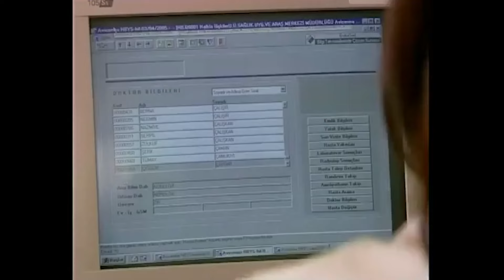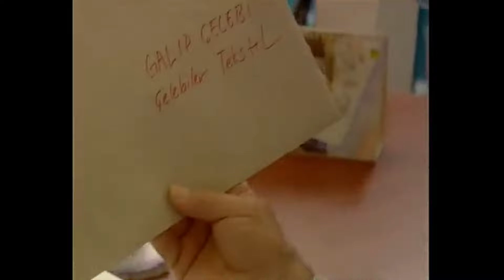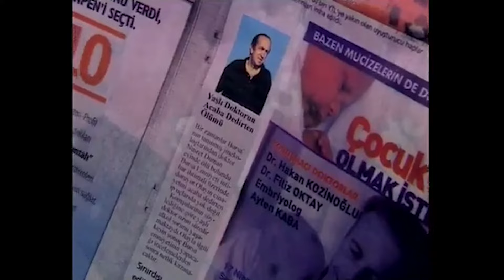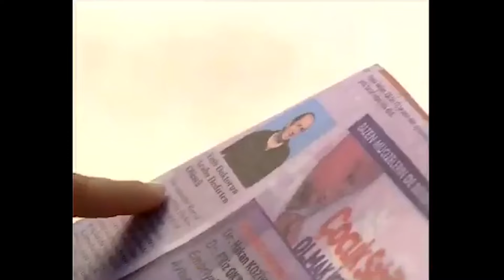Yanık Koza | 6. Bölüm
Uludağ'da intiharın eşiğine gelen ancak tesadüfen Leyla Emirli tarafından kurtarılan Galip artık bambaşka bir duyguya bürünmüştür. Tek amacı "Ömerasaf'ın babasının kimliğini ortaya çıkarmak" ve Esmanur Hanım'dan öç almaktır. Bunun için her şeyi göze alan Galip Çelebi önce Hanzade ile boşanmaya karar verir. Ardından Veysel'in gerçek kimliğini ortaya çıkarmak ve babası Asaf Bey ile annesi Esmanur'u yüzleştirmektir. Bir yandan da Hanzade'nin hamile kalmasında en büyük rolü oynayan Doktor Nusret'e adım adım yaklaşmaktadır Galip. Tek amacı doktor Nusret'i konuşturmaktır, ancak geç kalmıştır!

Bursa'nın köklü, iyi tanınan ve başarılı bir ailesi olan Çelebiler, dışarıdan bakıldığında adeta mükemmel, zengin, birbirlerine bağlı, mutlu, muhafazakâr, haysiyetli ve takdir edilen bir Bursalı ailedir. Baba Asaf Çelebi'nin, yıllar evvel iki ilkel tezgâhla kurduğu tekstil atölyesi, Türkiye'nin en gelişmiş tekstil fabrikalarına dönüşmüş ve Amerika'ya, Avrupa'nın hatırı sayılır firmalarına hatta iç pazara kumaş ve giyim üreten bir holding halini almıştır. Tüm bunların arkasında, İstanbul Teknik Üniversitesi'ni bitirir bitirmez, Bursa'ya baba ocağına dönen ailenin büyük oğlu Galip Çelebi vardır. Doğal, iyi niyetli, karizmatik ve çalışkan bir adam olan Galip, hep hayırlı bir evlat olmuştur. Çelebi ailesinin en büyük şansı olan Galip, Hanzade Birkol ile evlenmiş ve evliliğinin üçüncü yılında bir de oğlu olmuştur: Ömerasaf. Galip ve kardeşi Akın Çelebi, hem iş dünyasında hem de çevrelerinde hasetle ve takdirle bakılan iki varisidir bu imparatorluğun. Anneleri Esmanur Hanım, Bursa eşrafının en güçlü kadınlarındandır. Galip'in eşi Hanzade ise Bursa'nın en şanslı gelini. Galip ile Hanzade arasında, yıllar evvel giderek büyüyen uyuşmazlık, oğullarının doğumu ile sanki rafa kalkmıştır. Galip için prensipler ve aile her şeyin önünde geldiğinden, Hanzade'nin hamile kalışıyla evlilik kurumu devam etmiştir. Oğlu Ömer Asaf'a aşırı düşkün olan Galip için, evlilikten ve aşktan bekledikleri, yerini, aile babalığına ve iş hayatındaki başarı hedefine dönüşmüştür. Her şeyin normal hatta mükemmel göründüğü bu ailenin içi aslında bir Yanık Koza'dır. Galip Çelebi'nin ve tüm ailenin kaderi bir anda korkunç bir trajediyle allak bullak olur. 10 yıl evvel yaşanan ve Galip'ten saklanan büyük sır, 2005 sonbaharında ortaya çıkar ve çözülmeler başlar. O büyük aile; gerçek bir aile bile değildir aslında!